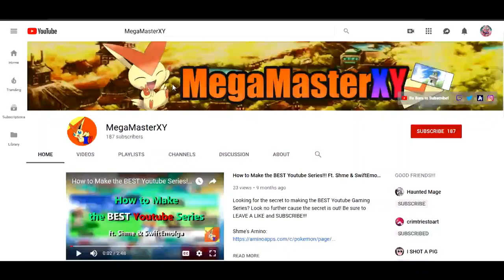10 Games that DEFINED THE 3DS ERA!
3ds is an AMAZING handheld with many great games! Here are just 10 of my favorites!